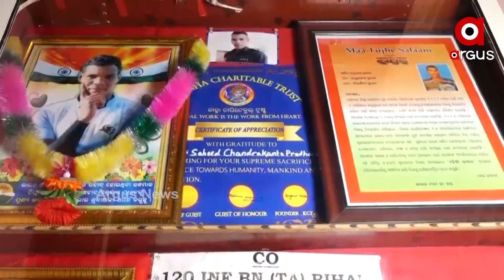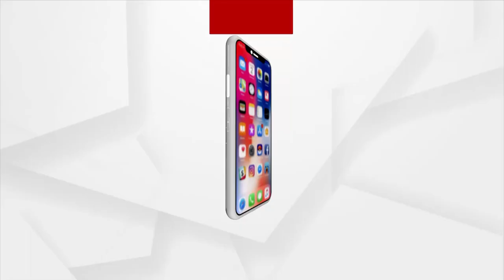ପାଂଚ ଭଉଣୀରେ ଗୋଟେ ଭାଇ ଥିଲେ ସହୀଦ ଚନ୍ଦ୍ରକାନ୍ତ ପ୍ରଧାନ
ପାଂଚ ଭଉଣୀରେ ଗୋଟେ ଭାଇ ଥିଲେ ସହୀଦ ଚନ୍ଦ୍ରକାନ୍ତ ପ୍ରଧାନ । ସମଗ୍ର ଦେଶ ସିନା ତାଙ୍କ ପାଇଁ ଗର୍ବିତ କିନ୍ତୁ ତାଙ୍କ ପରିବାର ଅନ୍ଧକାରରେ